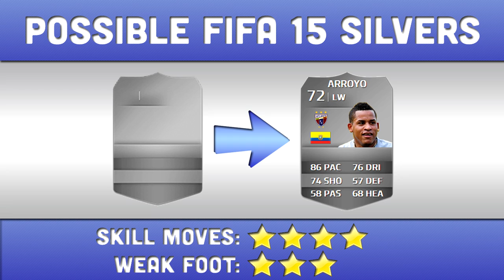Possible Fifa 15 Silvers #3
A first look at some possible Fifa 15 silvers. All of these predictions are based entirely and current Fifa head to head ratings. Let me know what you think!